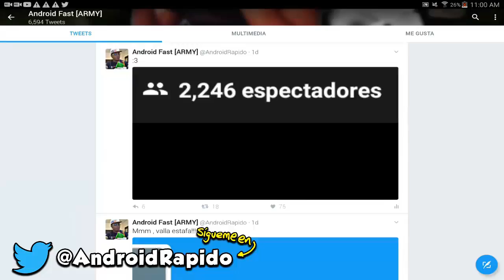SALIO LA NUEVA ACTUALIZACIÓN DE MINECRAFT CON PERICOS Y MAS !